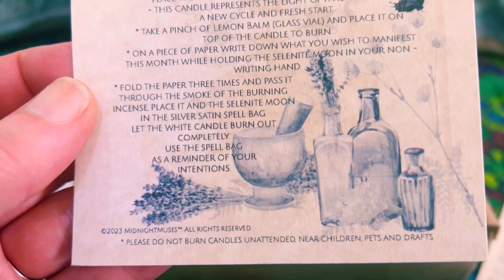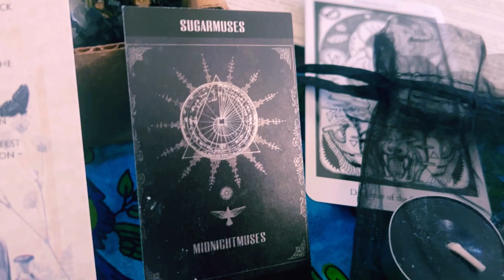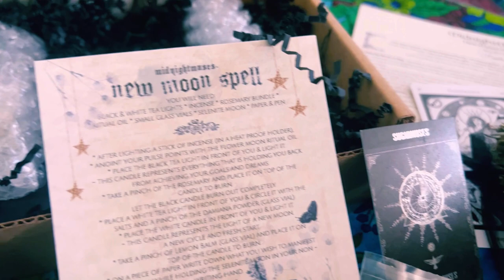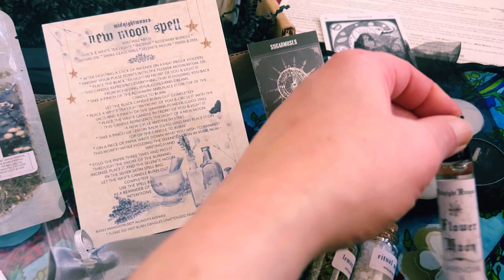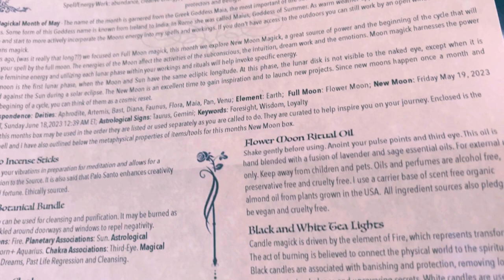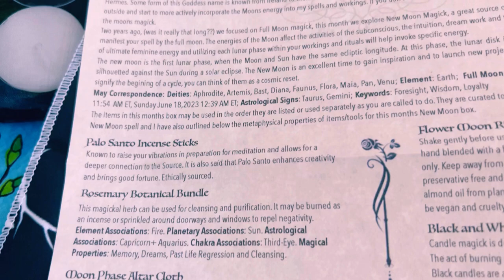New Moon Magick Midnight Muses May Unboxing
Hi my beautiful creatures,  I am always so excited to share with you guys, the beautiful boxes curated by Sugar Muses.  May's Midnight Muses box is all about New Moon Magick and it is filled with magickal tools, spells and information,  so you can connect with our sister, The Moon.
 If you want to check out the Midnight Muses box for yourself, the link is below.